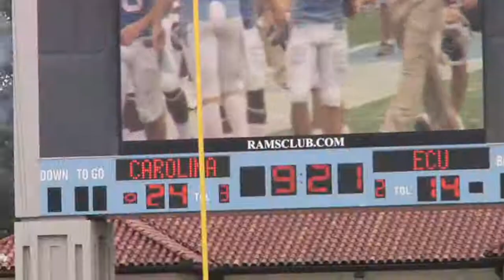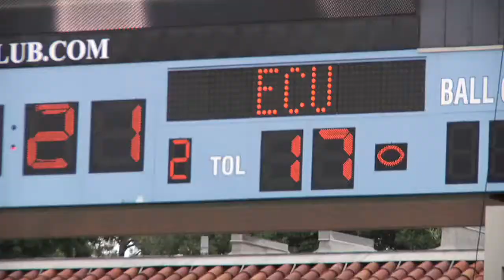Football Video: North Carolina takes on ECU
Get the highlight's from Saturday's game against ECU.